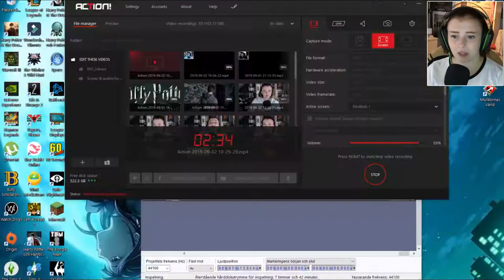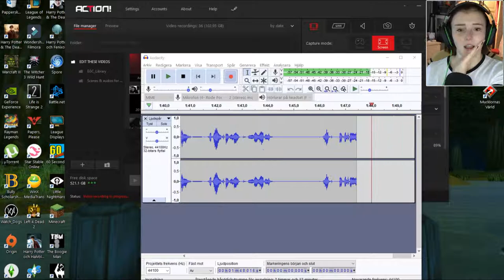RAGING AT A PEACOCK l Harry Potter & The Philosopher Stone (PS1) - Part 10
WELCOME BACK TO HARRY POTTER & PHILOSOPHER STONE ON PS1!
I'm super excited to be back playing this and I hope you're aswell!!

Enjoy! :D

My camera ► Iphone 7 plus, Logitech HD Pro Webcam C920, Sony G
My recording software ► Adlibris Action, Elgato HD60
My editing software ► Wondershare Filmora